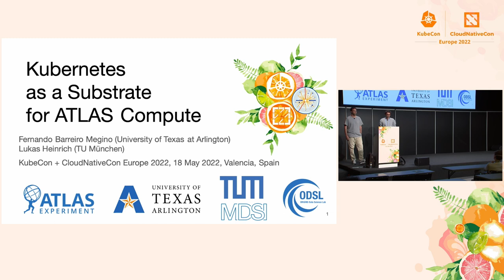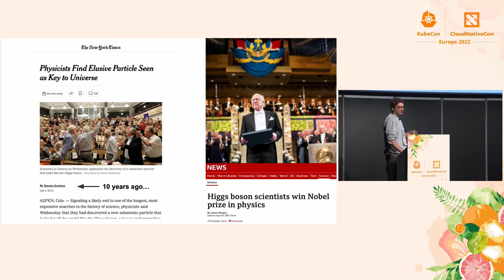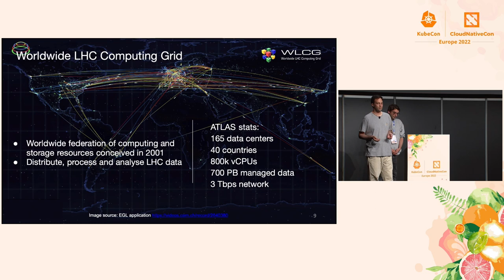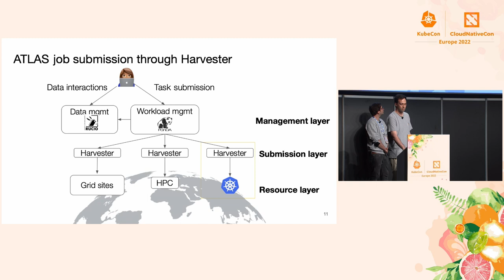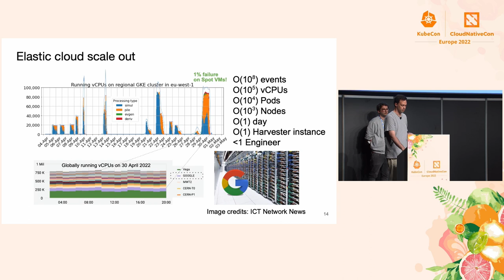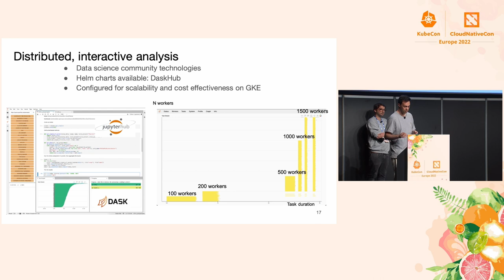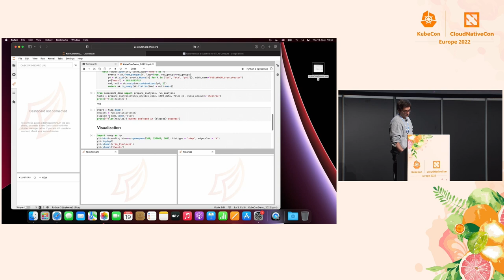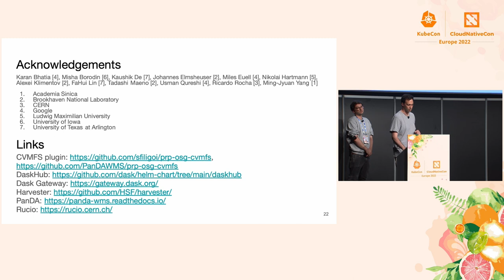Kubernetes as a Substrate for ATLAS Compute - Fernando Barreiro Megino & Lukas Heinrich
Kubernetes as a Substrate for ATLAS Compute - Fernando Barreiro Megino, University of Texas at Arlington & Lukas Heinrich, TU München

The ATLAS experiment at CERN is one of the largest scientific machines built to date and will have ever growing computing needs as it explores higher energy and luminosity proton collisions. Recent R&D on the integration of cloud infrastructures with ATLAS' Worldwide LHC Computing Grid resources identified Kubernetes as a commonly available, ideal substrate. While Kubernetes is widely known for its service management capabilities, it also offers powerful batch controllers for containerised workloads. We exploited these capabilities to build ephemeral batch clusters with over 100k vCPU to process tasks that require quick turnaround, make available GPU resources that are not widely available in our own infrastructure, or create interactive facilities, where users can easily spin up private clusters for their distributed analysis from a notebook.